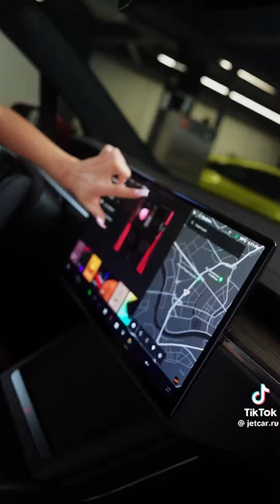ASMR Kubota UTV and Tesla